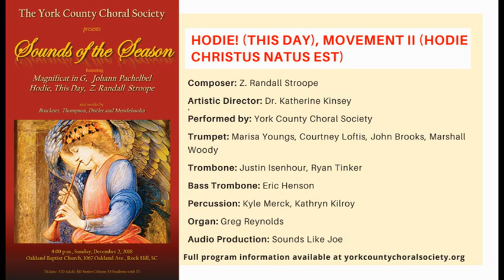17. Hodie! (This Day), Movement II (Hodie Christus natus est)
HODIE! (THIS DAY), MOVEMENT II (HODIE CHRISTUS NATUS EST)
Z. Randall Stroope
(b. 1953)

Lyrics:
Christus natus est, hodie! (Alleluia! Christ is born this day! Alleluia)
Hodie salvator apparuit: (This day a savior appears:)
Hodie in terra canunt angeli, (This day on earth the angels are singing:)
Laetantur archangeli, Hodie! (Archangels are rejoicing this day.)
Hodie exultant justi, dicentes: (This day, rejoice all just people, saying:)
Gloria in excelsis Deo! (Glory to God in the highest!)

Wake, awake for night is flying
All watchers on the heights are crying.
Awake Jerusalem, arise.
Therefore will we eternally,
Sing hymns of joy and praise and to Thee.
Alleluia!

Zane Randall Stroope born October 25, 1953, is an American composer, conductor, and lecturer. He has published more than 165 works with today’s most prolific music publishers. Born in Albuquerque, New Mexico, Stroope completed a Master of Music (Voice Performance) degree at the University of Colorado Boulder, and Doctor of Musical Arts (Choral Conducting) degree at Arizona State University. He did post graduate work with Margaret Hillis, Chorus Master of the Chicago Symphony. His composition teachers were Cecil Effinger and Normand Lockwood, both students of the famous French teacher/composer, Nadia Boulanger (student of Gabriel Fauré). He has conducted concerts and choral clinics in countless countries around the world and nine concerts at the Vatican (Rome, Italy). Stroope serves as the Director of Choral and Vocal Studies at Oklahoma State University. He also is head of the Oklahoma State University Concert Chorale, Chamber Choir, and Women’s Choir. Among his most famous works are: Lamentations of Jeremiah, Amor de mi alma, Homeland and Hodie! (This Day).

The text Hodie Christus Natus Est comes from the liturgy of the vesper service for Christmas day. The text is a paraphrase of Luke 2:11, 13-14, and Psalm 33:1. Stroope has set this scripture in a three-movement, fourteen-minute choral work that is written for chorus, brass, percussion and organ accompaniment. The writing for this work is predominantly homophonic and ranges from four to six-part vocal writing. Each movement contains a variety of changing meter, percussive musical styles, and registration challenges. The second movement is in direct contrast with the style of the other movements in that it features a Gregorian chant-like section, but it too builds with excitement on the words salvator appuruit (the Savior appears). The third movement contains the hymn Wake, Awake for Night is Flying (Wachet auf, ruft uns die Stimme) a Lutheran hymn first published in Germany in 1599. The hymn has been quite popular for centuries even utilized by J. S. Bach as the basis for one of his chorale cantatas. In this work however Stroope superimposes the hymn in the upper voices over the choir who accompany them with a rhythmic motif on the words, Gloria in Excelsis Deo. The work concludes in a surprising but exhilarating fashion on the word Alleluia as voices sing in contrasting volumes and vocal registrations.